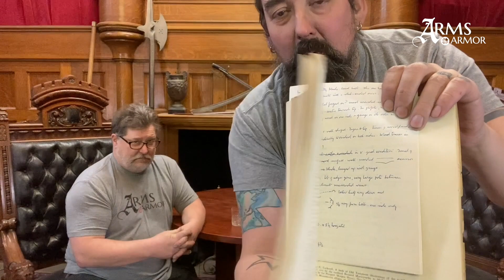Real Historical Sword Design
Craig and Nathan discuss the reproduction of medieval swords in the modern age and what choices both maker and customers need to make. We may also drink a bit of whiskey :-)